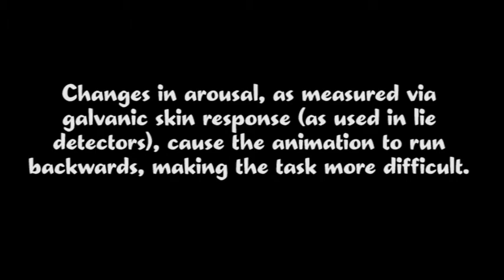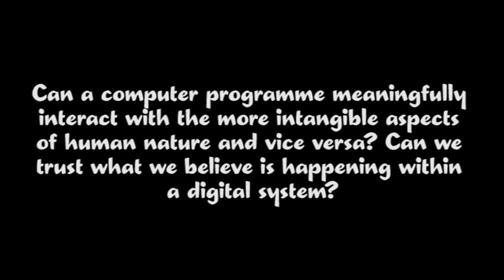Squirtle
Digital art installation using Processing, Arduino, Flash and galvanic skin response to measure users' emotions.